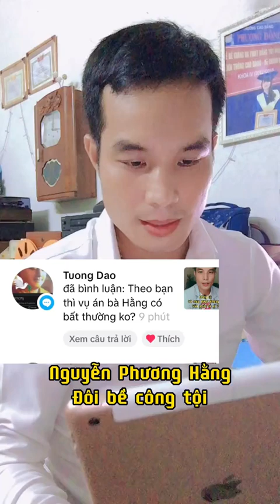Góc nhìn của người trung lập nhận xét về vụ CEO Nguyễn Phương Hằng